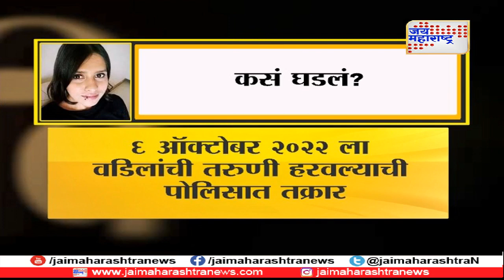JM Vishesh | 'हे' प्रेम जीवघेणे | Marathi News